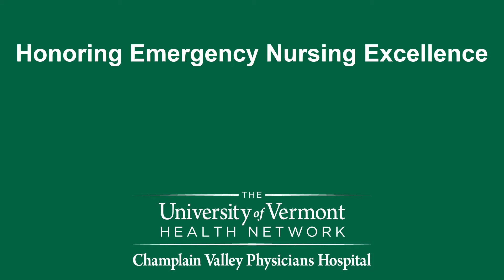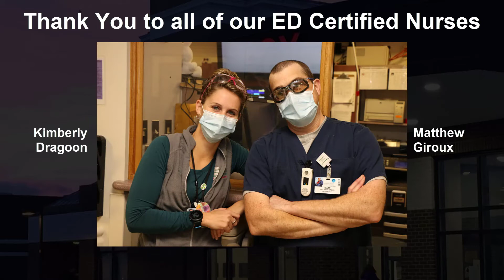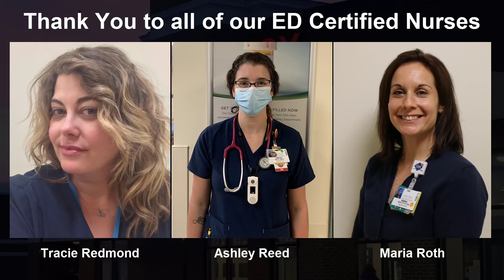CVPH National Certification Virtual Award Ceremony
The Board of Certification for Emergency Nursing named The University of Vermont Health Network-Champlain Valley Physicians Hospital's Emergency Department as a 2020 National Certification Champion Award winner. The honor was announced during a virtual ceremony streamed across the country last month.